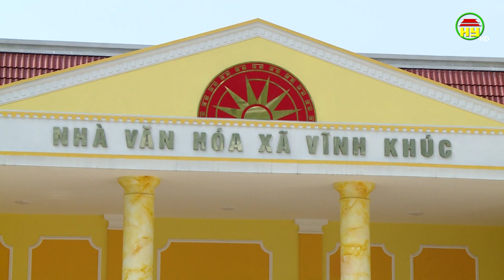Vĩnh Khúc tập trung nguồn lực đầu tư xây dựng nông thôn mới nâng cao, kiểu mẫu